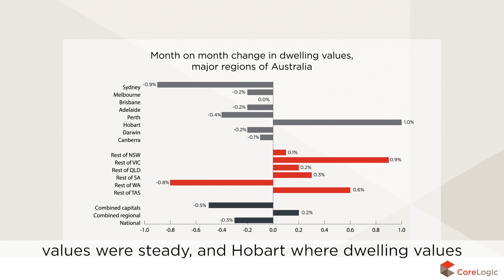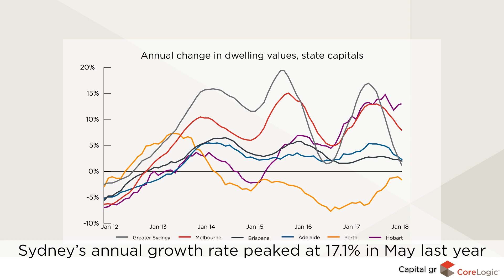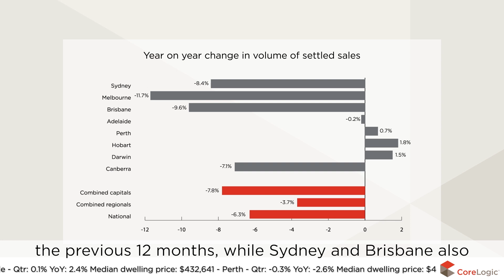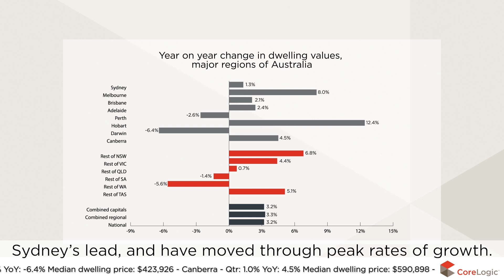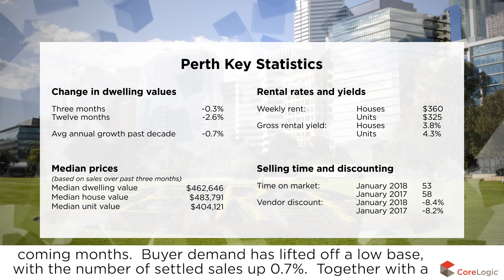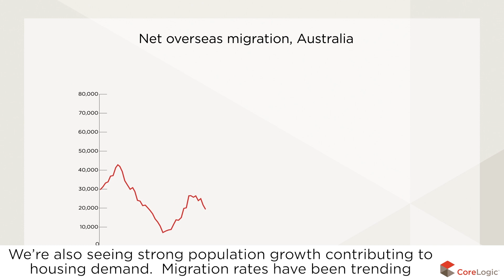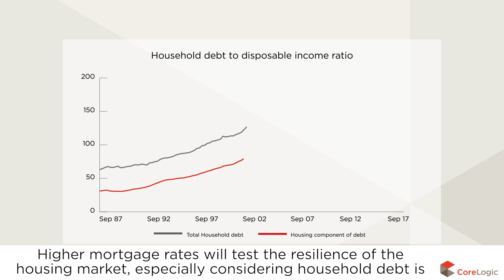Perth Housing Market Update | February 2018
Watch the latest Housing Market Update for Perth. The housing and economic data is derived from the CoreLogic Hedonic Home Value Index for the month of January released February 2018.